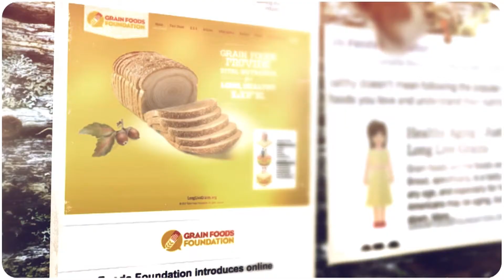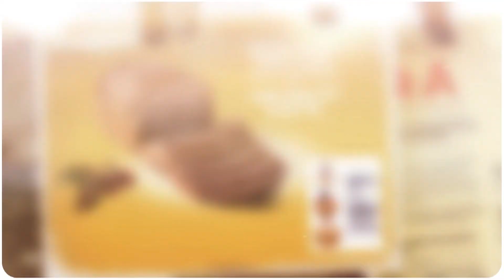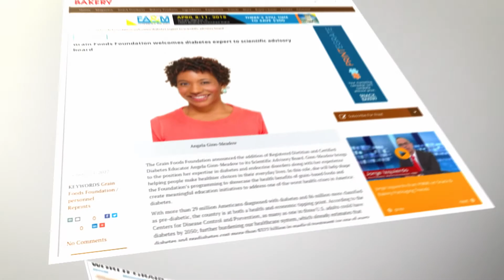Grain Foods Foundation 2017 Campaigns in Review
In this video, the Grain Foods Foundation launches its 2017 sizzle reel highlighting the Foundation’s messaging, programming, and impressive results - affirming that “Grain foods are the foods we love that love us back - finally we can enjoy bread again."